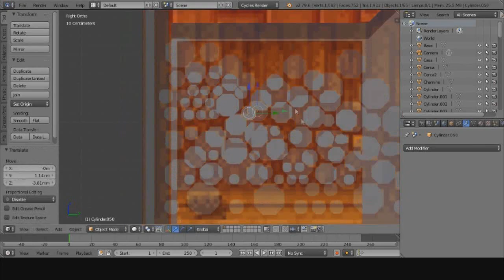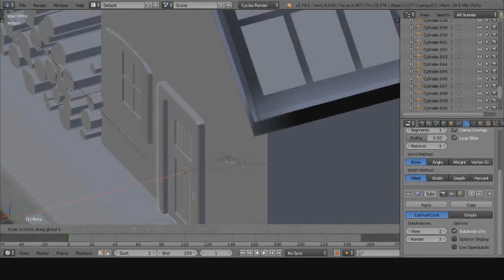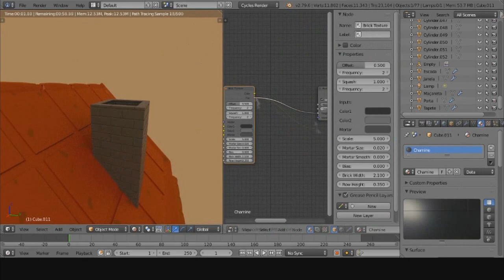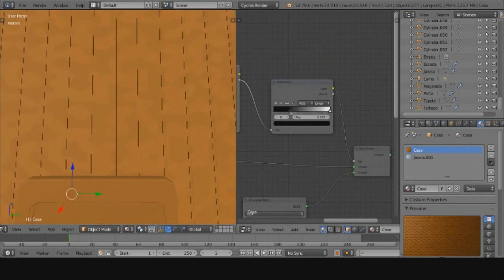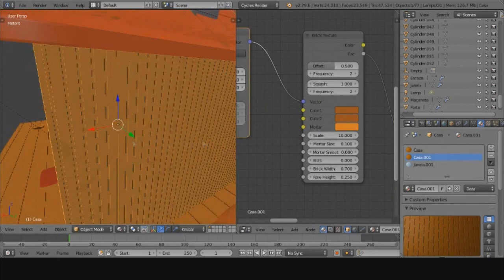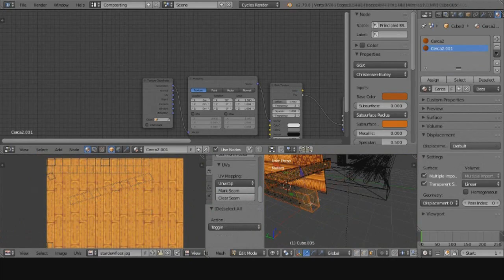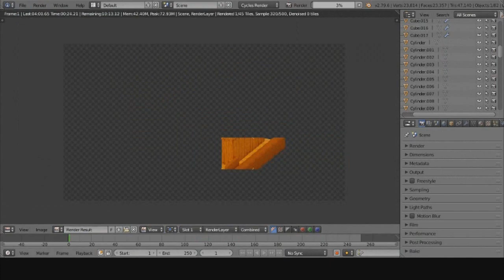[Speed art] Stardew Valley Farmhouse in 3D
Trying to make the stardew valley farmhouse in 3D
Software: Blender
Songs: Your smile is my most favorite thing in this world